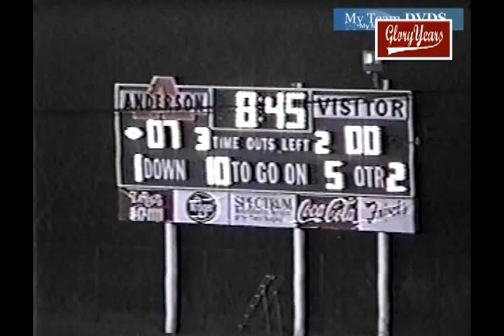up v233 OH Anderson 30 Turpin 0 1998 FB 02